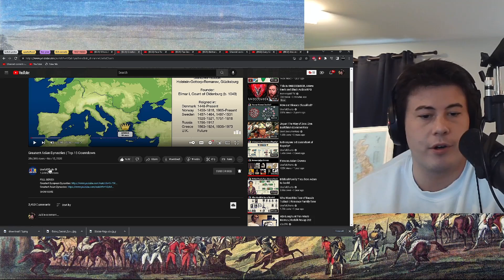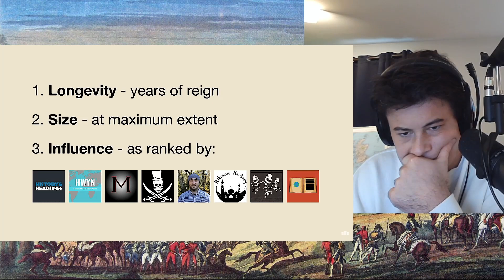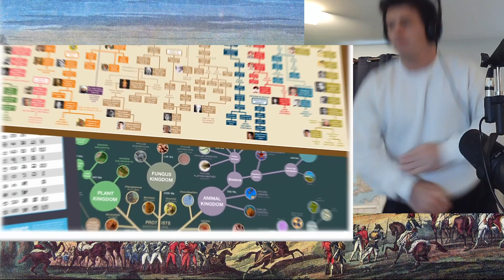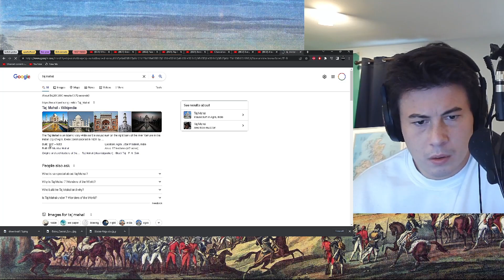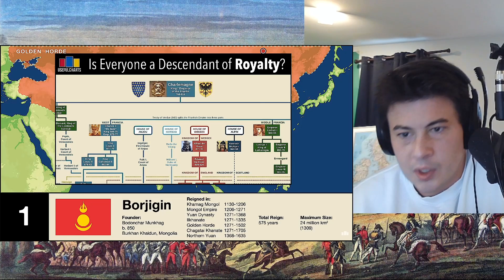American Reacts Greatest Asian Dynasties | Top 10 Countdown